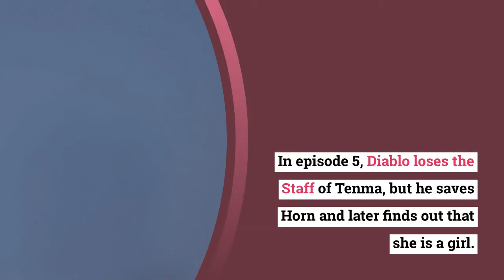Preview: How Not to Summon a Demon Lord Season 2 Episode 6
‘How Not to Summon a Demon Lord’ or ‘Isekai Maou to Shoukan Shoujo no Dorei Majutsu’ is an isekai fantasy anime developed from a light novel series written by Yukiya Murasaki and illustrated by Takahiro Tsurusaki. The story revolves around a Japanese hikikomori gamer named Takuma Sakamoto, who is summoned to the world of his favorite MMORPG, ‘Cross Reverie,’ by a pantherian girl named Rem and an elf girl named Shera. Although they intended to make him their slave and gain power, the spell reverses due to the magic ring the protagonist is wearing, and collars appear around Rem and Shera’s necks. ‘How Not to Summon a Demon Lord’ season 1 originally ran from July 5, 2018, to September 20, 2018. Season 2 premiered on April 9, 2021. Here is everything you need to know about its upcoming episode.